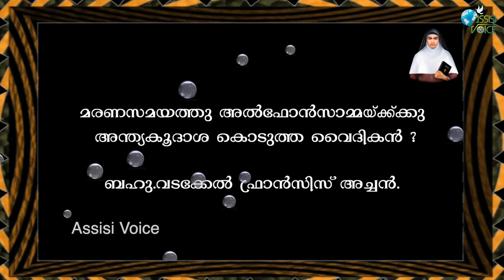Assisi Voice/ Secret of Sweet Suffering Day 7/ Preparation for the feast of Saint Alphonsa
Franciscan Clarist Congregation
FCC Assisi Province ,Thrissur